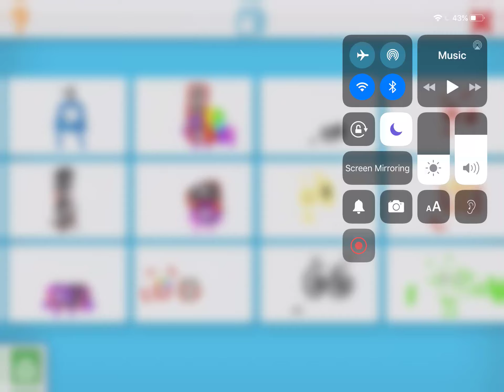Official 16 to 19 + fanmade -1 (Blue block)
Sorry that 17 doesn’t look the same I made 19 in another way than episode 16 has tall legs 18 has purple eyes -1 IS NOT THE REAL ONE I MADE IT FANMADE LOOK AT IT’S COLOR